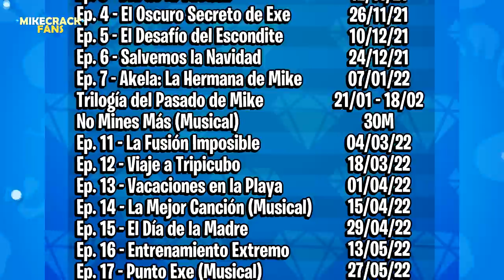¡LA MEJOR CANCIÓN! 🤩🎶 SPOILERS de la NUEVA CANCIÓN de MIKECRACK ⚠️🎧 Las Perrerias De Mike T2 🐶📺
Buaaaa andamos a tope con los spoilers de los próximos proyectos de mikecrack 🐶⚠️ en este caso hablaremos de dos nuevas canciones que se suma a esta ola de proyectos que tiene mikecrack para el 2022 😱🤩

Atte: Omzo74

⭐ ADMINISTRADORES ⭐